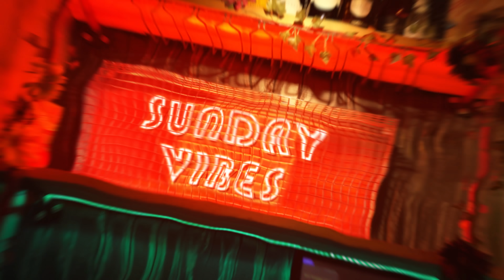WONDERKID BATTLE: Picking The Best u20 Player In Each Position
Here it is, Pat takes his final bow on Sunday Vibes. To see off this FD legend, Zac and Pat pitch some of the best wonder kids in the world to join the Joe Tomlinson agency. And Pat answers some of your questions about his career at Football Daily!

00:00 - Intro
00:50 - Scalvini vs Baidoo
14:17 - Fermin Lopez vs Zaire-Emery
25:00 - Paez vs Fattawu Issahaku
35:15 - Patrick's Personal Q's